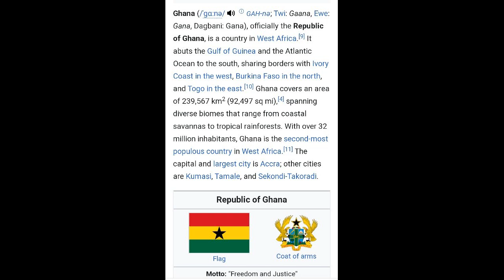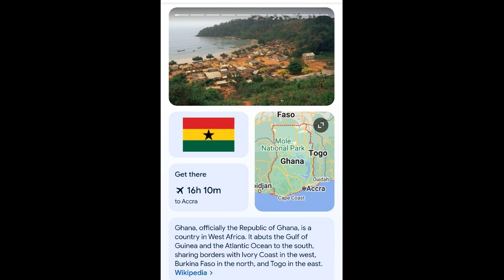proverbs from Ghana#ghana